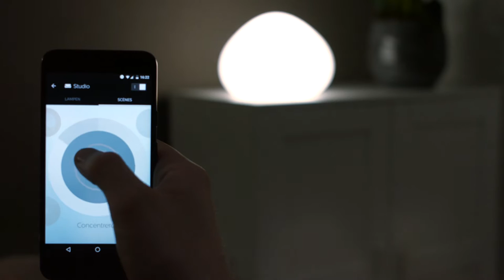Philips Hue: Hoe werkt Philips Hue? - EverythingVideo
Philips Hue is een draadloos verlichtingsysteem met Hue lampen, een Hue bridge en een Hue app. Het licht van de Hue lampen kan worden afgestemd op je dagelijkse programma en activiteiten. En het kan een signaal geven wanneer je bijvoorbeeld een mailtje ontvangt.

Hue lampen geven licht in wittinten, maar kunnen ook talloze andere kleuren produceren. Dat is natuurlijk afhankelijk van wat jij kiest. Ze zijn daarnaast ook nog eens dimbaar. Er zijn 3 verschillende starter kits beschikbaar: Hue White, Hue White Ambiance en Hue White Color Ambiance.